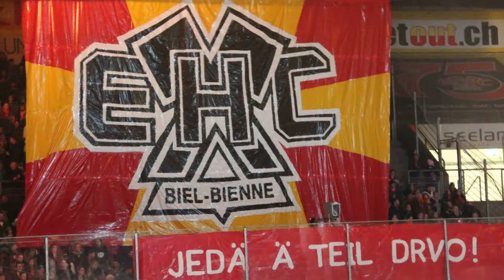Biel/Bienne - Bern (28.02.2014)